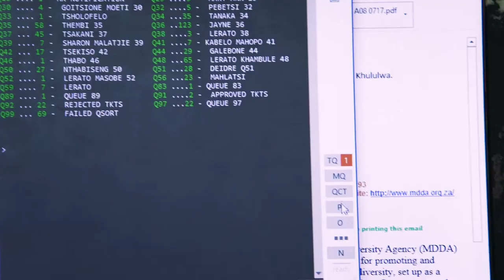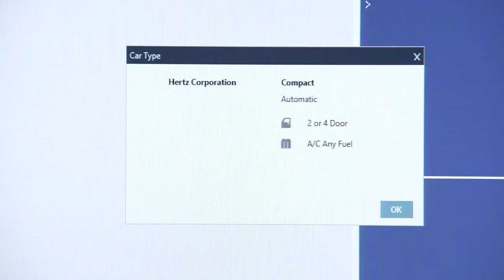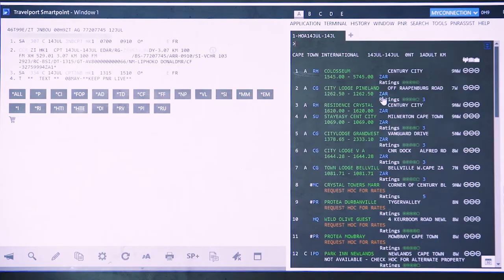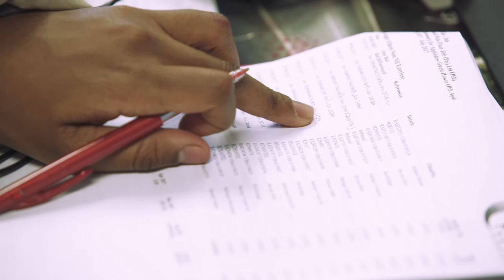Join the agents of the smart age - Travel With Flair’s story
Johanna and other travel agents at Travel with Flair explain how Travelport Smartpoint’s user-friendly features enable them to work smarter.

Find out how Travelport Smartpoint can help you stay one step ahead by getting in touch with us, here: